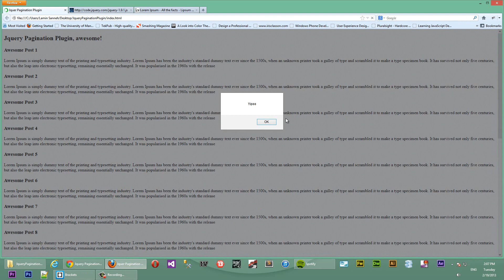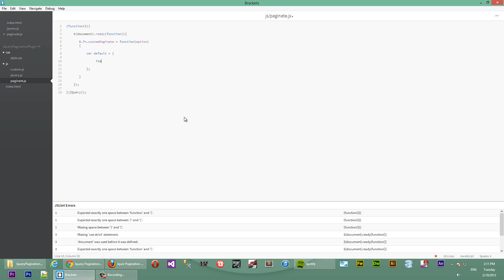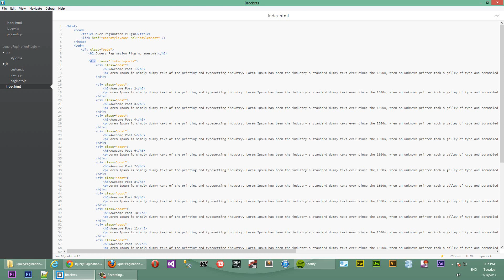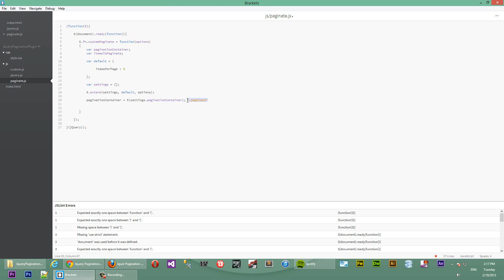Jquery Pagination Tutorial plugin, Javascript pagination tutorial Plugin Simple pt.2/6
Jquery pagination tutorial, Javascript pagination tutorial, jquery page scroll, jquery plugin development. A simple jquery pagination plugin tutorial made from scratch using jquery, html, css only. In this tutorial, you will learn how to make a jquery plugin from scratch. Best practises on how to code jquery plugins and also how to code quickly and efficiently.